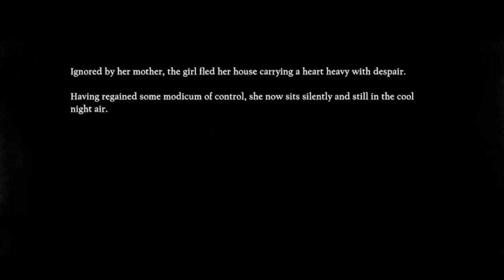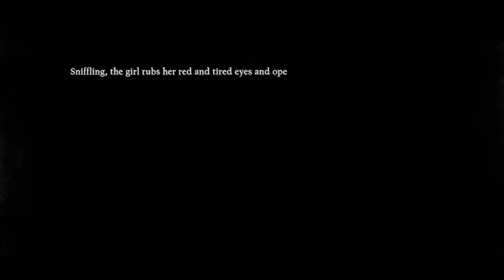Nier reincarnation Ep 30 Record: chamber of prayer ห้องอธิษฐาน